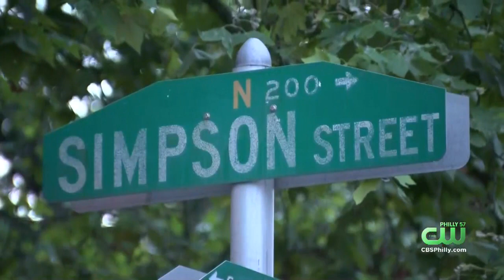Family Spokesperson Identifies 7-Year-Old Boy Shot In Head In West Philadelphia